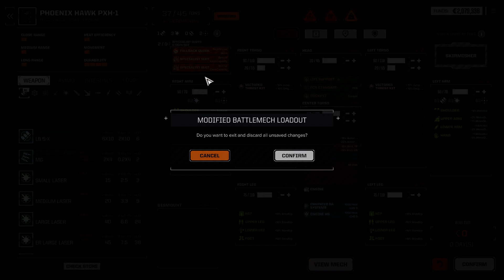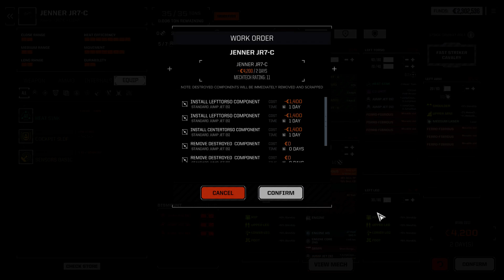BattleTech Roguetech 1st time player. Part 002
Some annoying bugs noted. Got buggy mech as a drop from Heavy Metal dlc. Refitting didn't help so I had to sell it.

You can also check here for more content:
Dreams: AMDsyc
SMM2: AMDsyc
Latesl levels:   0G3-7VC-MXG    CMW-RS4-8MF